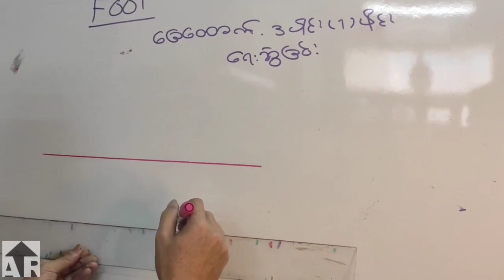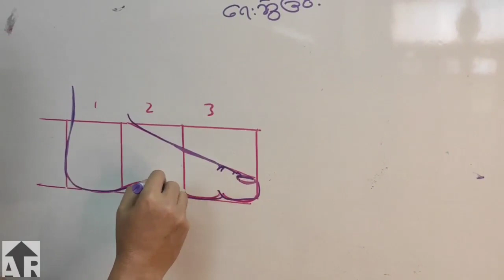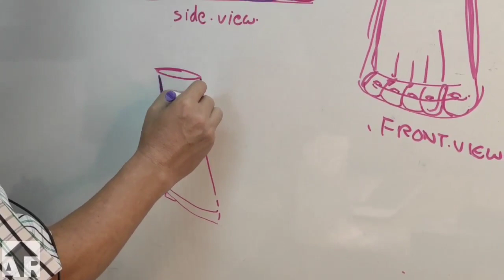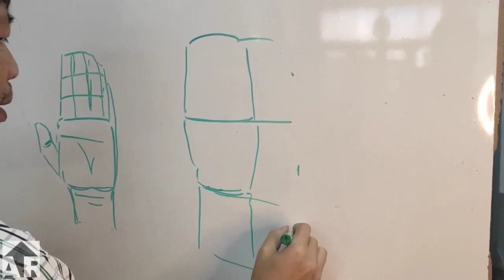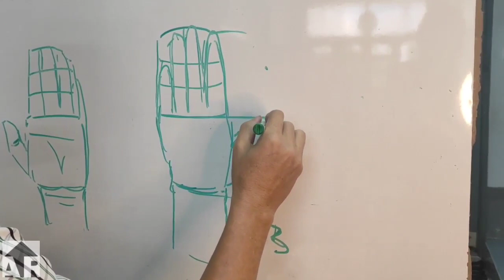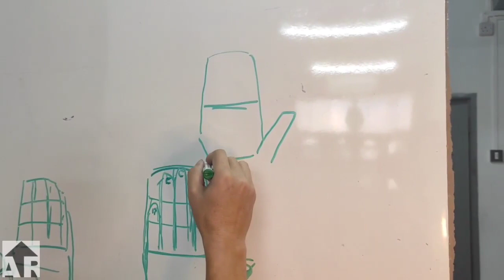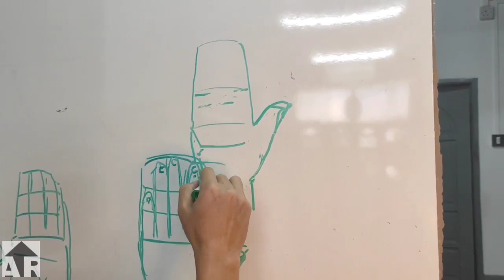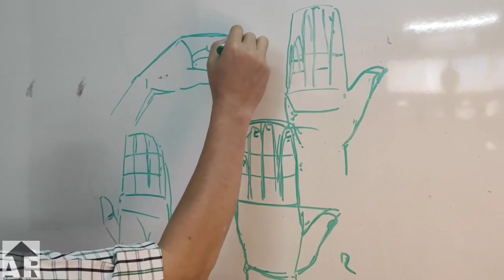Human Hands and Legs